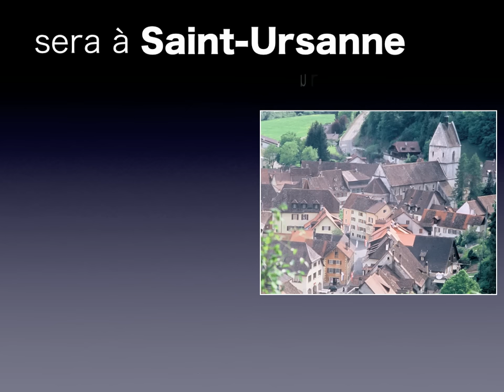thorgal à saint-ursanne teaser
Bande-annonce pour l'Exposition de Grzegorz Rosinski "Thorgal à Saint-Ursanne", JU/CH, durant l'été 2011

Teaser for the exhibition "Thorgal à Saint-Ursanne" by Grzegorz Rosinski, during summer 2011